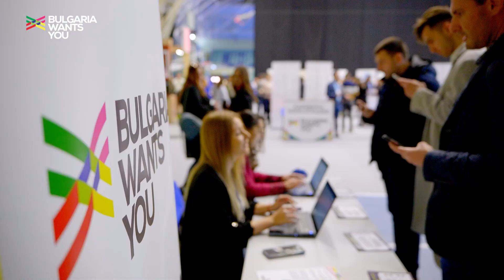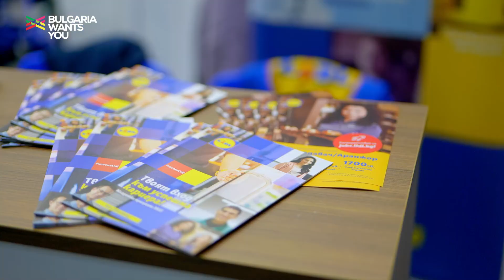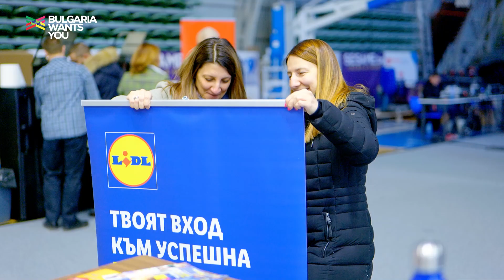Bulgaria wants you - Пловдив: Кариера и живот - защо в България?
Ела да потърсим заедно твоите причини да останеш.